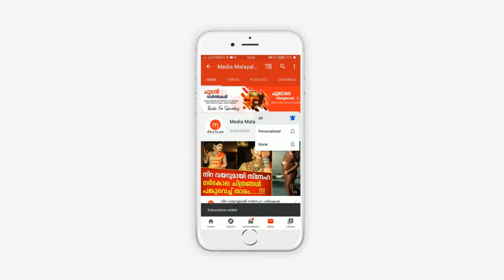CCTV ദൃശ്യങ്ങൾ പുറത്ത്... നായ ചെയ്തതത്... നിലവിളിച്ച് വീട്ടുകാർ...